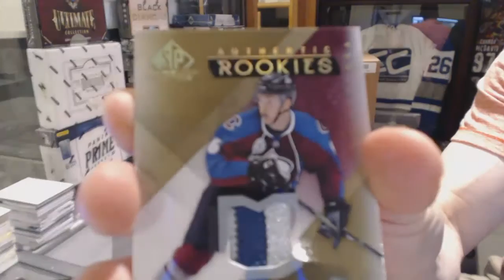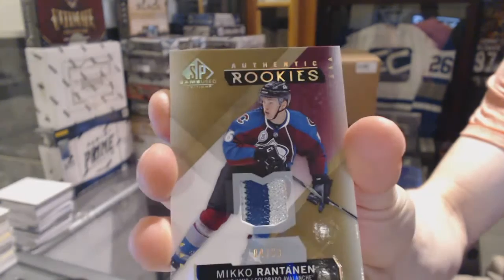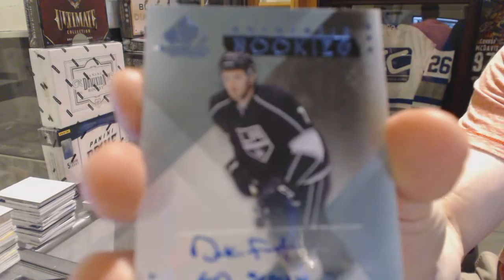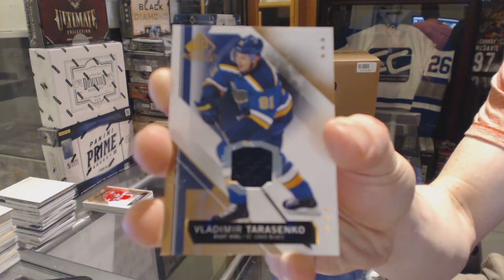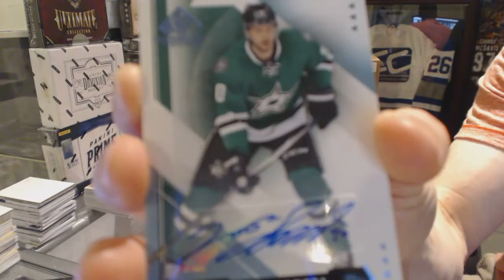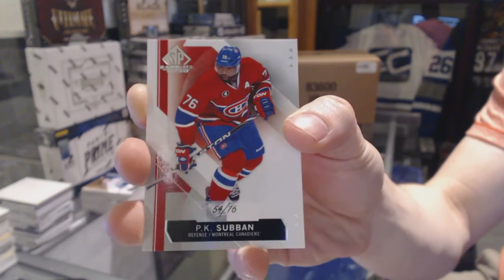Nicko's 15-16 Upper Deck SP Game Used Hockey 4 Box Break